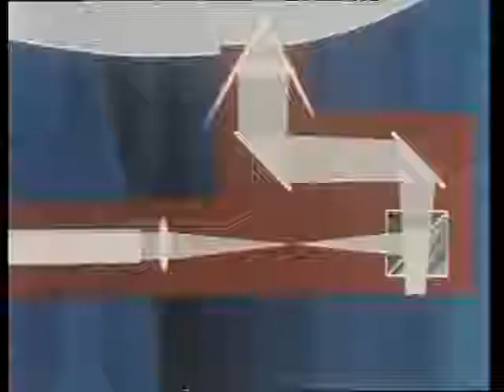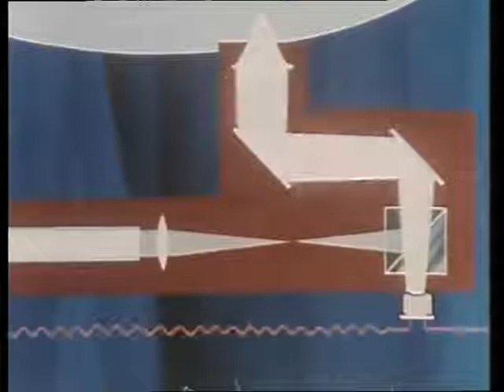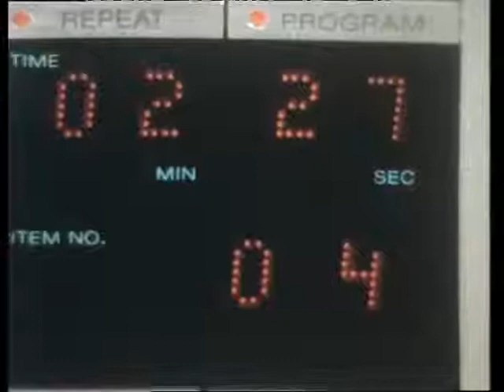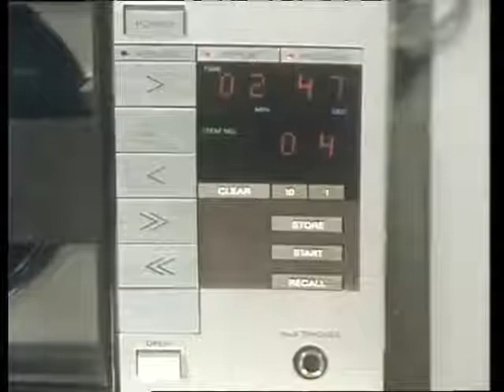Introducing The Amazing Compact Disc (1982)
Towards 2000 debuted on the ABC in 1981. It was a half-hour program showcasing developments and inventions in science and technology. One of the early highlights was this report about the imminent arrival of the next big thing in home entertainment – the compact disc.

This technology was considered so exciting that three of the show’s presenters, Sonia Humphrey, Iain Finlay and Jeff Watson combined to tell the story. It’s worth watching just to see them in their 1982 sartorial elegance, but it’s also a treat to hear the use of words such as “radiogram”, and “gramophone”, and “micro-groove long playing record” which you don’t hear so much anymore…

In 1983, when the first compact disc players arrived on the Australian market, they ranged in price from $900-$1800. (This made them a very significant purchase, given that the Australian Bureau of Statistics says average weekly earnings were around $350/week at the time). The price didn’t hold back the rapid adoption of the technology.

But even then, as Sonia put it in her closing remarks, there was an even better technology on the horizon.

“The Compact Disc may well rule the roost – at least until someone perfects a method of putting Beethoven’s 9th on a silicon chip. Don’t laugh, I’m assured that that day, in fact, is not too far off…..”